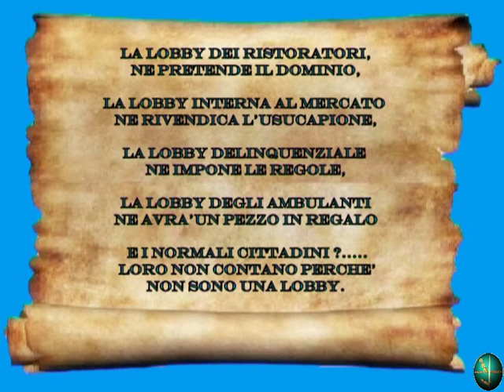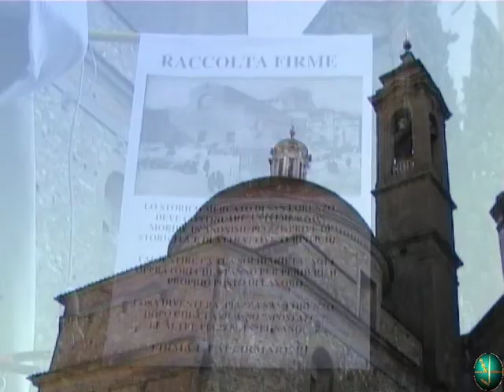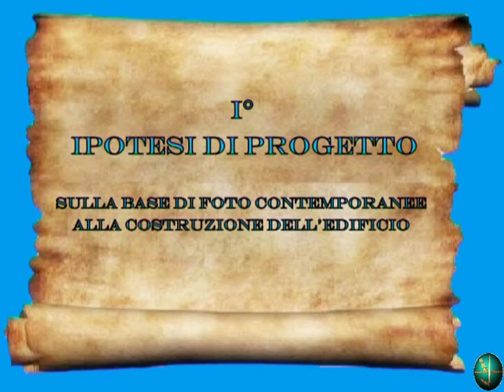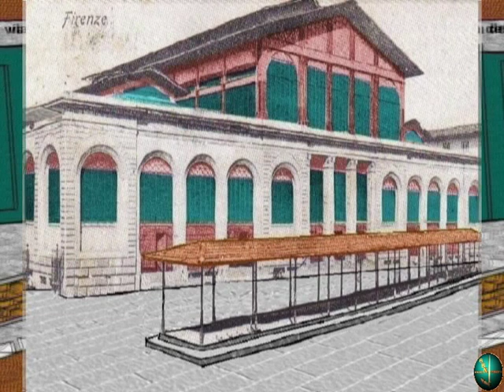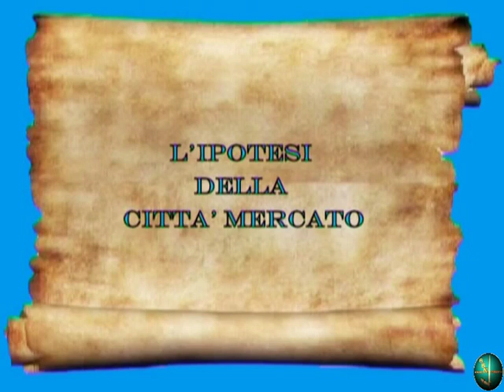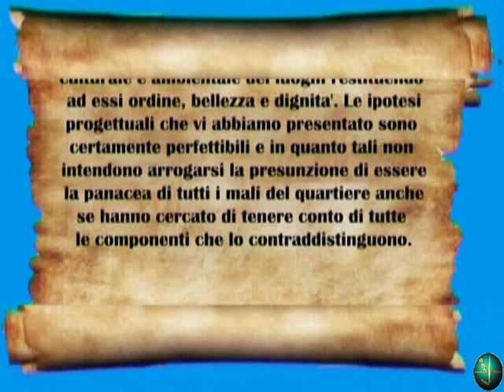FIRENZE - LA PIAZZA DEI DESIDERI -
Piazza del Mercato centrale in questi giorni sta cominciando a vivere il dramma di un ulteriore pesante degrado oppure gli effetti della panacea che la guarirà dagli annosi malanni?
La Nazione ha pubblicato un progettino che  Il vicesindaco Nardella in una intervista del 28 febbraio ha praticamente confermato assicurando tra l'altro la restituzione della piazza ai cittadini. Su questa sua affermazione abbiamo deciso di sorvolare lasciando a voi giudicare se ciò corrisponde al vero o se la stessa  verrà totalmente asservita ai privati. Nel frattempo nel palazzo si è presa la decisione di liberare piazza San Lorenzo sfrattando i banchi per  travasare anche quelli in Piazza del mercato centrale  e questo ha determinato l'agitazione degli ambulanti che eprimono la loro insofferenza con un: NON ANDREMO A MORIRE IN QUELLA CAMERA A GAS.  Alla luce di quanto sta avvenendo  ci siamo permessi di esprimere questa consapevole riflessione: Quando si decide di intervenire per riqualificare un quartiere,  una via o una piazza storica violentati da decenni di abbandono bisogna agire con molta prudenza per non comprometterne ulteriormente lo status. Per  eliminare il degrado e l'illegalità e riequilibrare le pretese delle singole lobby  nel rispetto dei diritti dei cittadini è indispensabile   valorizzare l'identità storica, culturale e ambientale dei luoghi restituendo ad essi ordine, bellezza e dignità.  Le idee che vi  presentiamo in questo filmato sono certamente perfettibili e in quanto tali  non possono arrogarsi la presunzione di essere la panacea di tutti i mali del quartiere anche se hanno il piccolo merito di aver tenuto conto di tutte le componenti  che lo contraddistinguono.

La musica della GBN Productions è del nostro amico musicista FABIO BARZAGLI

IL FILMATO E' SCARICABILE DA eMULE